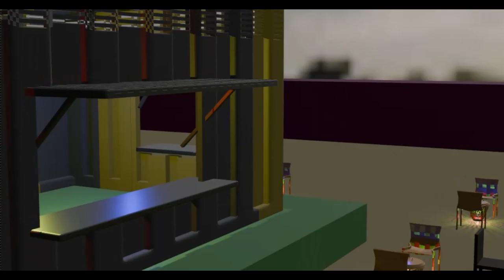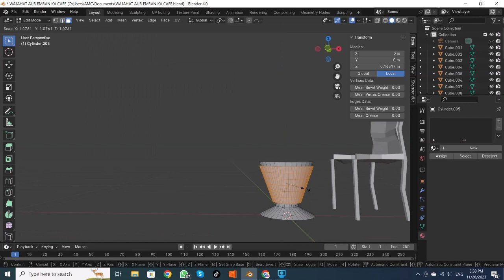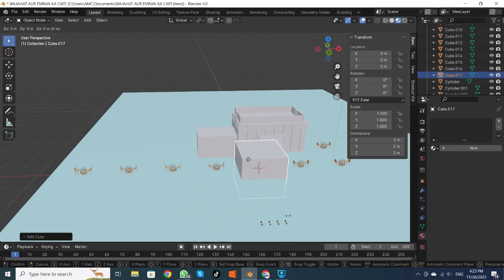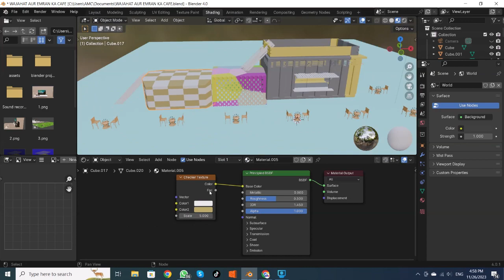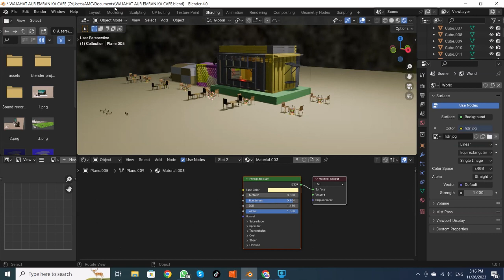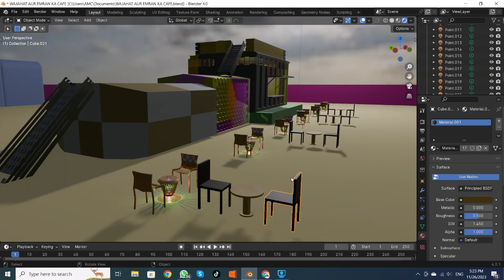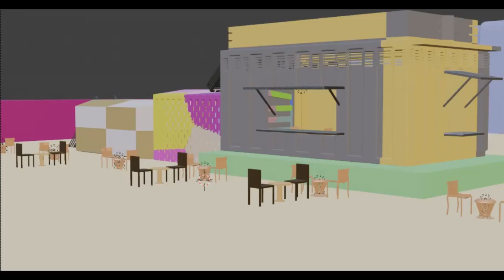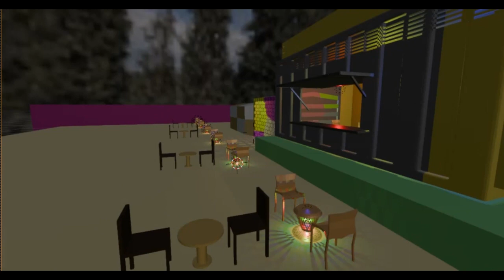RGB CAFE with RGB CHAIRS and Table Blender 3D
I made a cafe with RGB lights in blender. Enjoying working with Blender 3D job. this gives best idea to build a public place with cafe and chairs and tables.